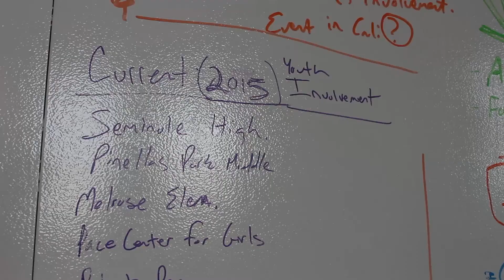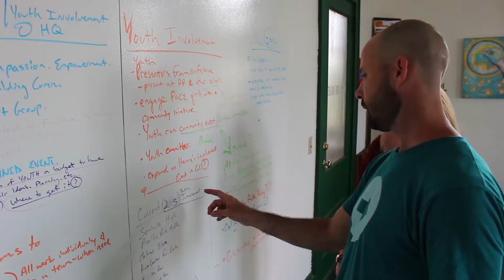RTV3301 Project 3: Event (You Are Valued)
My video package for RTV3301 at USF in Tampa, Florida